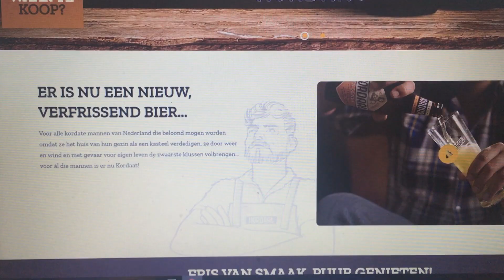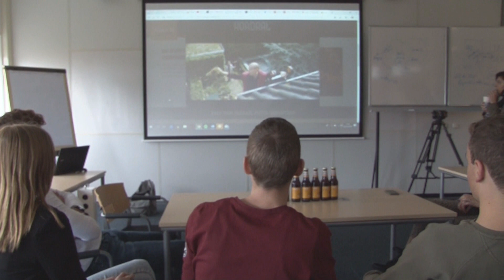Kordaat video item